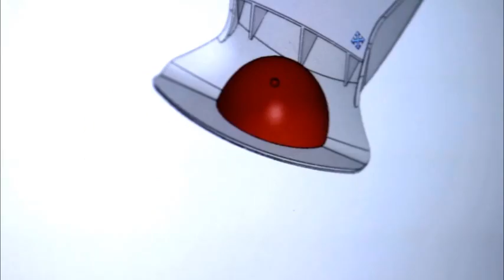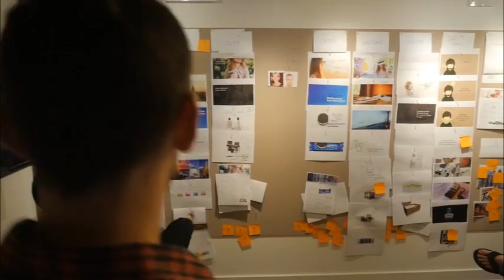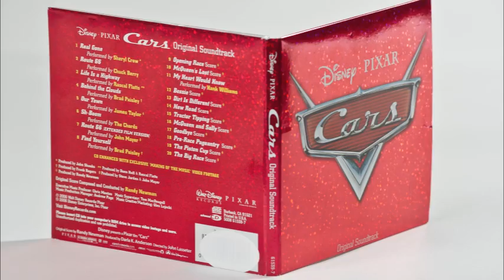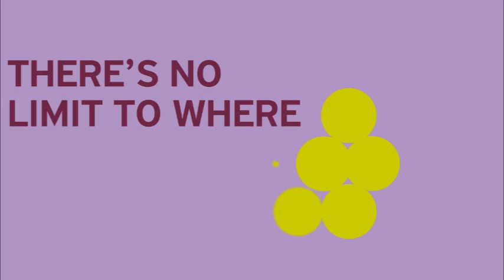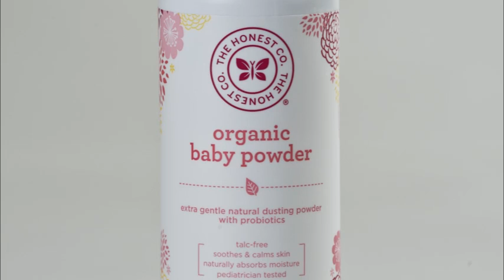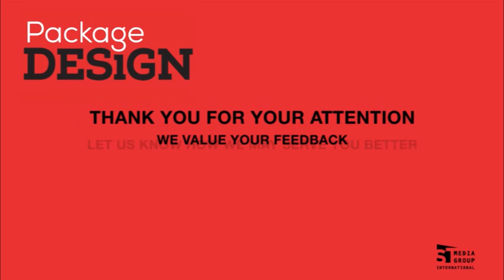Tim Hankins Talks Brand Packaging - Package Design Matters Series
During this in-depth interview with Tim Hankins, director of creative services at The Honest Company, Hankins discusses the Honest Company’s three-year transformation from start-up to a billion dollar brand. In this time, the company has retained its strong connections with its customers, thanks in part to its package design. In this webcast, Hankins dives into what makes the brand’s packaging resonate so well with consumers.